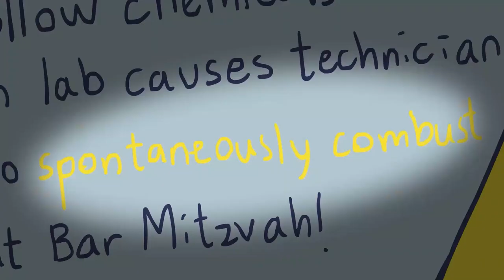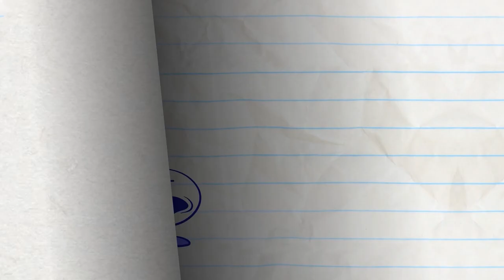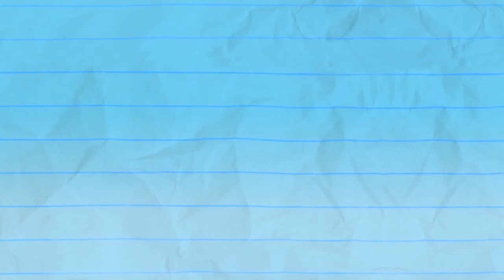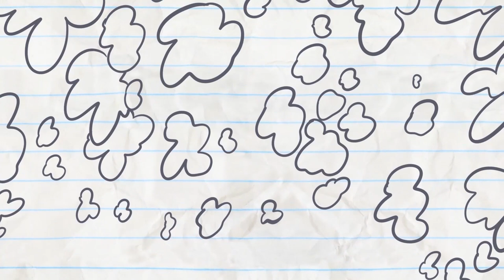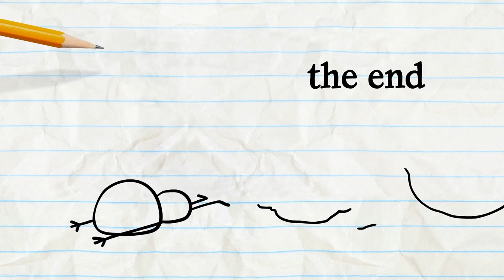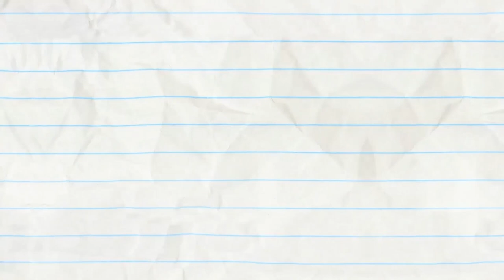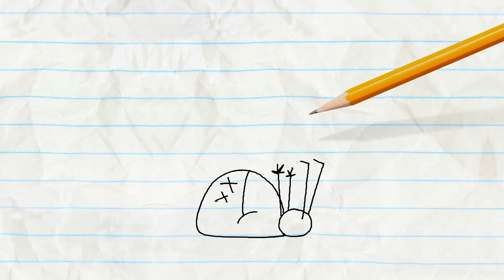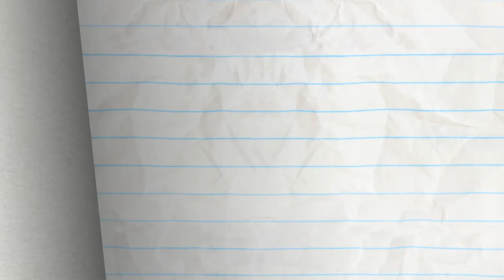"Pick Up The Pastry" | Pencilmation Compilation | Animated Cartoons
3:13 - NO BONES ABOUT IT

6:18 - BUZZER BEATER

8:58 - MORE BANG FOR YOUR DUCK

10:56 - HEAP OF TROUBLE

13:47 - NEWBORN THIS WAY

16:38 - PAIN IN MY BUNSEN

19:37 - THE COLLECTOR

22:13 - THE PRINCESS AND THE FRAUD

24:39 - NIB AND TUCK

26:33 - FRY SO SERIOUS?

29:50 - THE BIRTH OF A CRUSTACEAN

33:25 - IN LIFEGUARD WE TRUST

35:21 - HAT TODAY GONE TOMORROW

37:57 - PIE HARD

39:34 - OUTBOXED

42:06 - SPRING IT ON

43:11 - ALL EARS

44:51 - TRAGIC WAND

47:32 - PASTA POINT OF NO RETURN

48:59 - TRIPLE THREAT

51:31 - SCARY-GO ROUND

54:21 - LICENSE & SENSIBILITY

58:09 - WINTER BLUNDERLAND